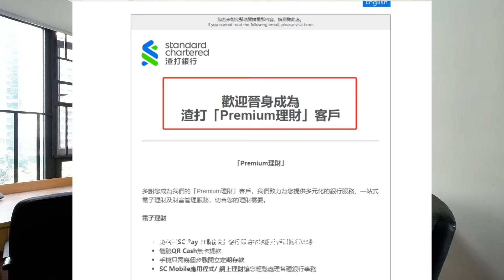【香港渣打】去香港DIY开户渣打银行普通账户有可能是理财账户？余额不达标有关户风险，来看看详细了解下，避免被关户新年好-祝大家卡里钱越来越多！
2024祝大家卡里有钱，余额越来越多，身体健康万事如意！

他国银行开户邀请
新加坡华侨银行邀请码：RG78FDOS
瑞士杜高斯贝银行免管理费的邀请码：ZHD-RCM

香港银行开户邀请
香港众安银行快速审核邀请码：T672K5
香港理慧银行快速审核邀请码：kvr4kp3k
香港蚂蚁银行快速审核邀请码：MGM1VedJ
香港天星银行快速审核邀请码：B6PHUV

香港招商永隆银行邀请码【0门槛】：CMYV735764
中信国际香港邀请码 【0门槛】：1S7N3H9
香港中银国际邀请码【0门槛】：M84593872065